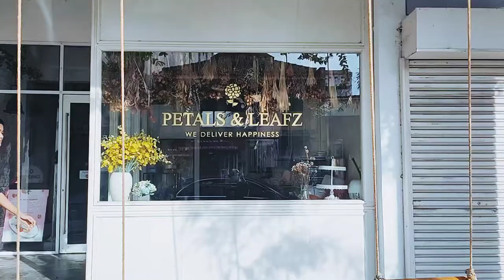TEASER PENANG DAY 2